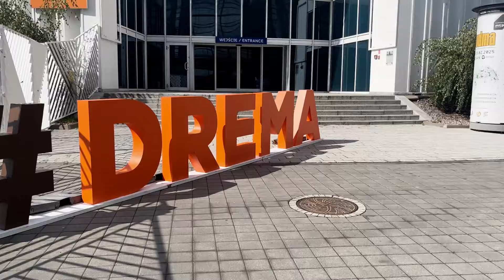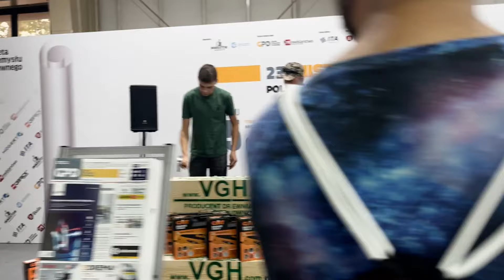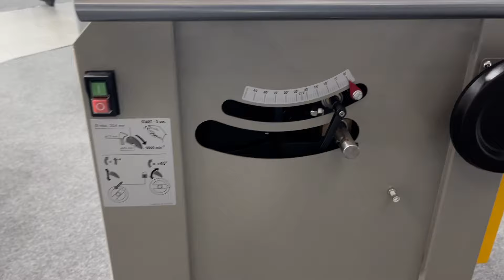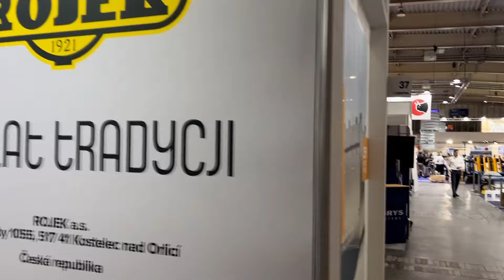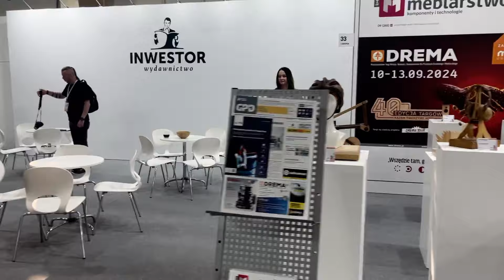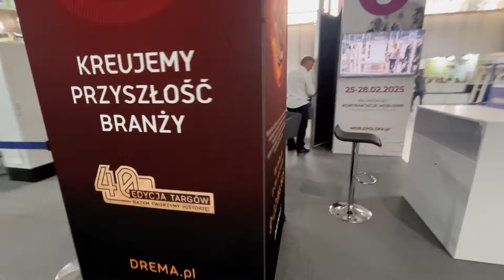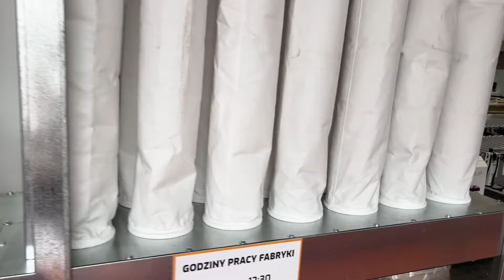Drema 2024 | Relacja z targów w Poznaniu | RC SYSTEM | CRAFT DREW | FELDER | AGENCJA AMK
Cześć,

Dzisiaj chciałbym Was zaprosić na relacje z targów Drema 2024, które w dniach 10-13 września odbyły się w Poznaniu na terenie Miedzynarodowych Targów Poznańskich.

Targi zajmowały powierzchnię czterech hal plus zewnętrzny plac, na którym były prezentowane maszyny tartaczne.

Udało mi się zrobić pierwszy wywiad, który przeprowadziłem na stoisku @craftdrew , a możecie go obejrzeć tutaj 5:18

Stoisko @RCSYSTEM  i dzielnego Maćka prezentujacego Wam pracę stołu obejrzycie tutaj: 7:47

Natomiast stoisko @FELDERGROUPTV  na którym można było spotkać Michała z kanału @ARGOWoodCraft, oraz prezentacje systemu PCS, dzięki, któremu w dalszym ciągu nie będzieci mieli problemu zamawiać czterech zupek chmielowych tutaj: 4:08

Fabryka mebli na żywo: 16:55

Mam nadzieję, że nieobecnym relacja mniej więcej streści co można było na miejscu zobaczyć.